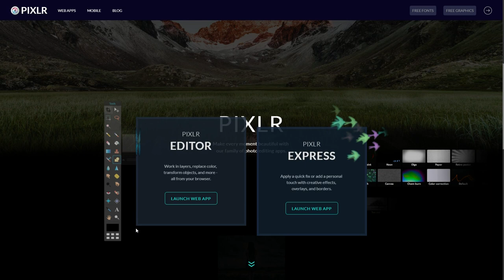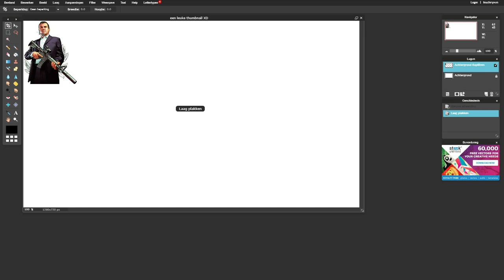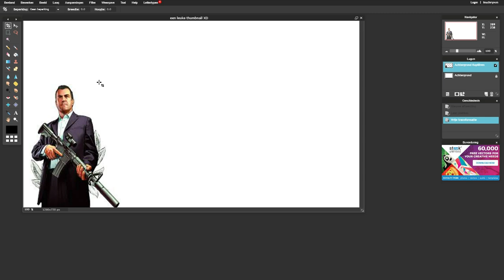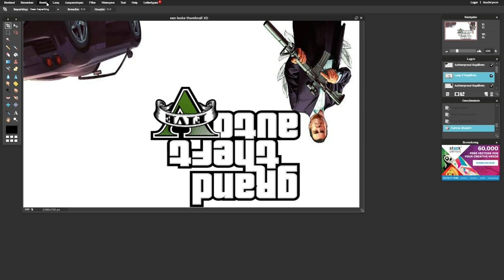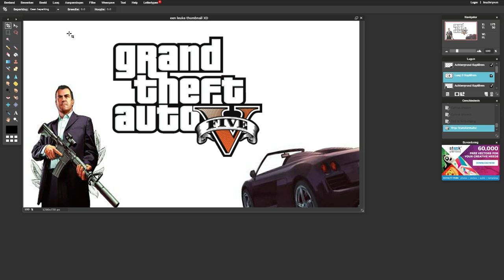Tutorial #1 - Thumbnail Maken!!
Hallo kijkers van GameScopR, dit is weer een nieuwe video, vond je deze video nou leuk, laat dan zeker even een reactie achter en vergeet natuurlijk niet te Abonneren op dit kanaal!!!